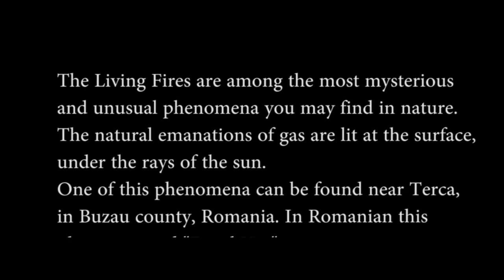Focul Viu / The Living Fires in Buzau county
Amazing natural phenomenon. Amazing natural area.